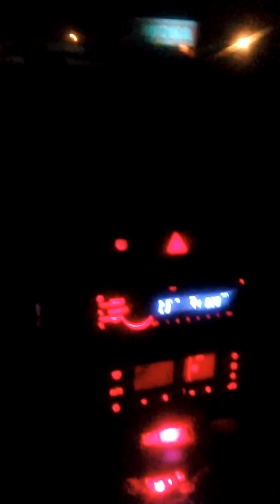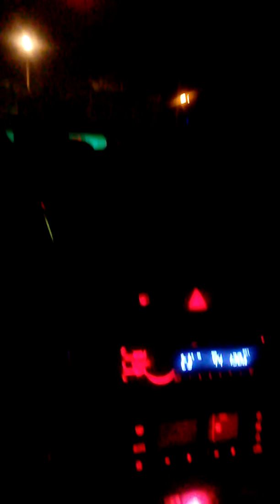Car audio audi a 3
Audi a3 Car audo